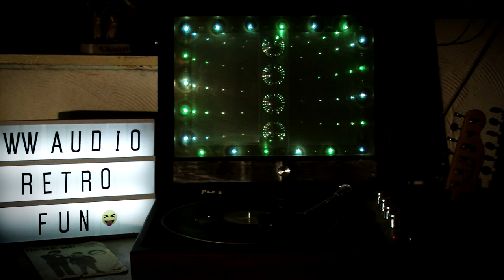Retro Fun - The Krankies - Fan Dabi Dozi - Home Disco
WW Audio Retro Fun presents The Krankies - Fan Dabi Dozi  - Played on an original Amstrad RP 10 Disco. It kept me occupied for hours back in the 80's with my home discos. Please note that I don't hold the copyright for this track. I will happily remove if needed.